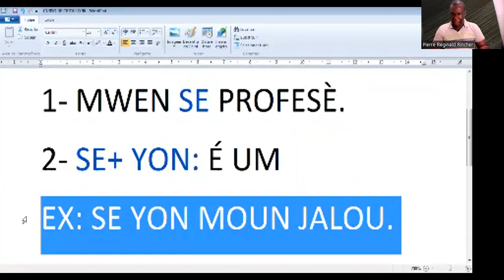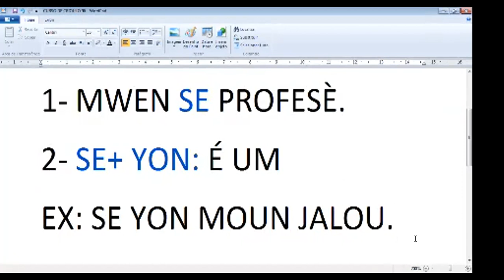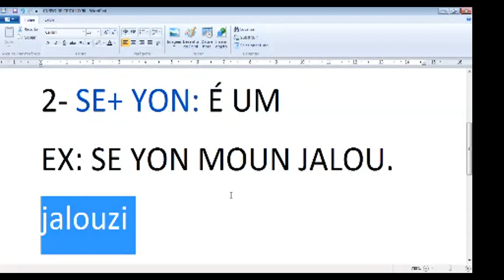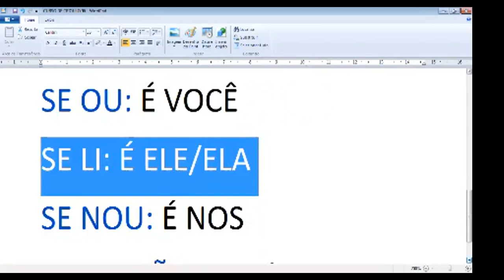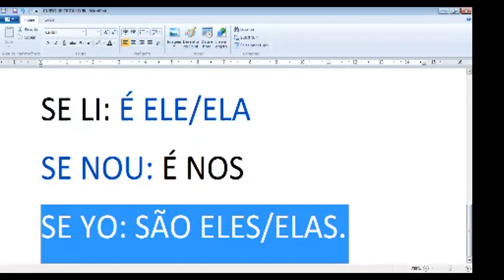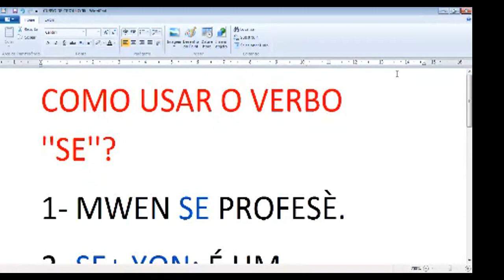Curso de crioulo haitiano. Aula 99: como usar o verbo ''SE '' em crioulo ? Professor Pierre.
Curso de crioulo haitiano: Nessa aula, vamos exatamente como usar o verbo  ''SE'' em crioulo haitiano e algumas expressões .

curte, compartilhe e comente o curso.
Não esqueça, se quiser estudar o crioulo haitiano só entrar em contato comigo em : 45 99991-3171 whats app